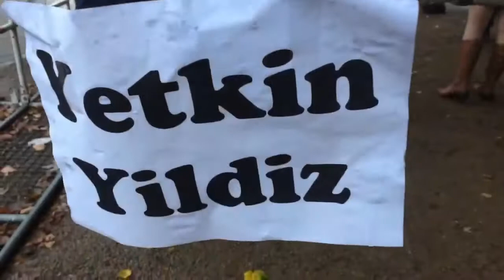DJV fordert Freilassung in der Türkei inhaftierter JournalistInnen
Gemeinsam mit Kolleginnen und Kollegen waren wir heute Morgen an der Türkischen Botschaft in Berlin, um dort auf in der Türkei inhaftierte JournalistInnen aufmerksam zu machen. An den Bäumen vor der Botschaft hängen nun Zettel mit den Namen der Inhaftierten.

Gleichzeitig war dies der erste Lauf anlässlich des Jahres der Freien. Freier Journalismus - Läuft!